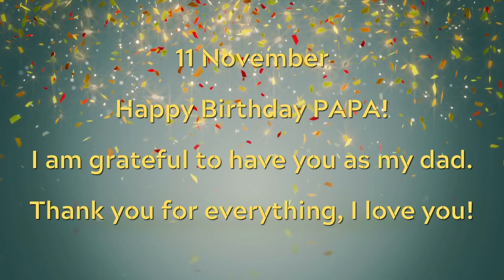11 November, Happy Birthday PAPA!